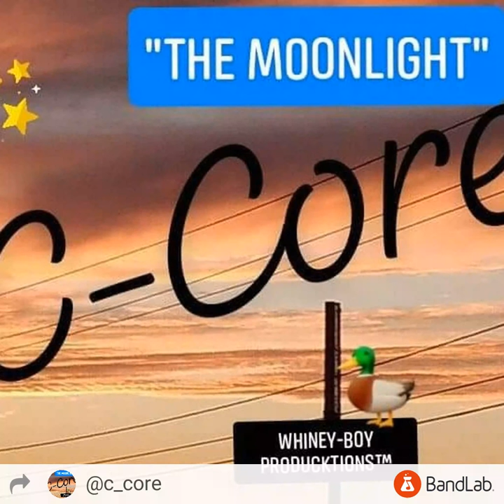🔥🤘"Creep" Radiohead tribute 🤘🔥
(Whineyboyproducktions©)